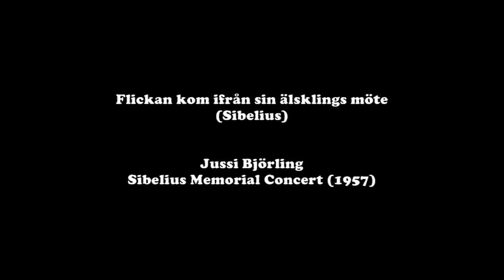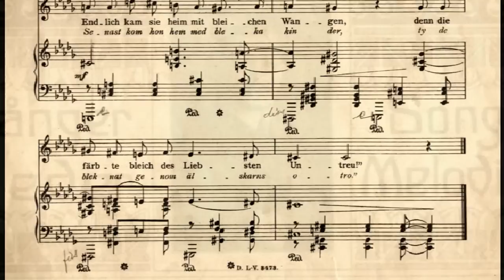Jussi Björling - Flickan kom ifrån sin älsklings möte (Sibelius) - live 1957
One of JB's best recordings, unrivalled in vocal power, beauty and expression. This was recorded in 1957 during a Sibelius Memorial Concert conducted by Martti Siliä.

About the pictures: The painting is preserved in the JB museum in Borlänge, Sweden; the picture in costume shows JB in Un Ballo in maschera at the Royal Opera House Stockholm; the statue is the JB statue by Willy Gordon at the Jussi Björlings Torg (JB square) in Borlänge. Photo credit: Jussi Björling museet, Borlänge.